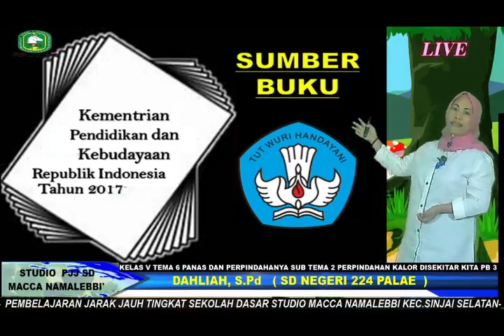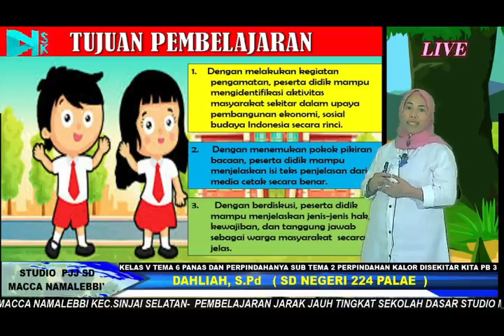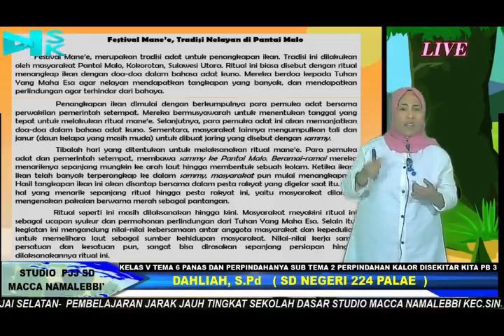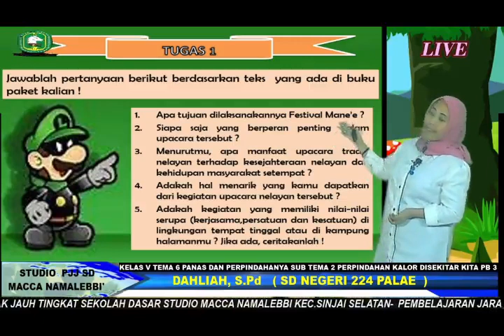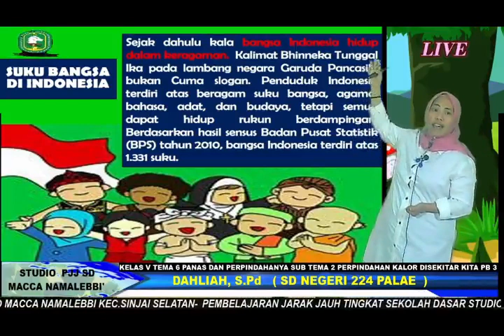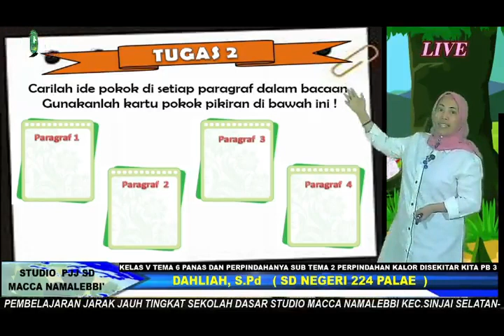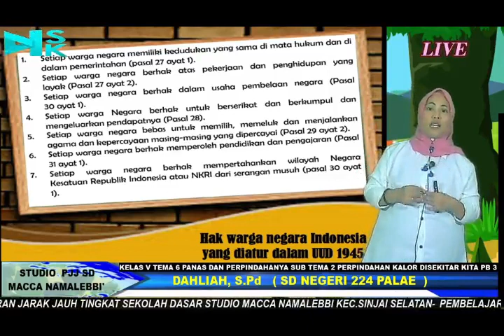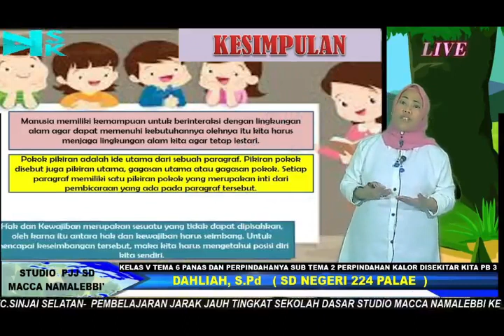Kelas 5 Tema 6 Panas dan Perpindahannya,ST.2.Pembelajaran 3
Materi Belajar Dari Rumah Kelas 5 Tema 6 Panas dan Perpindahannya Sub Tema 2 Pembelajaran 3 Semester Genap Tahun Pelajaran 2020/2021